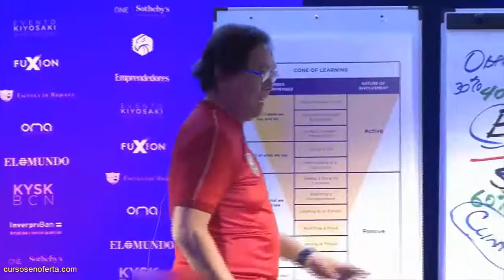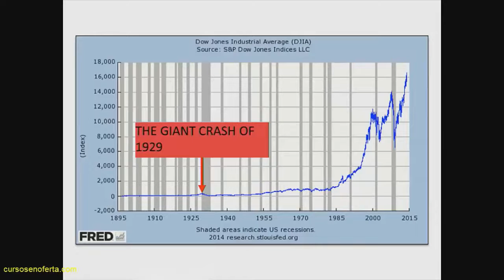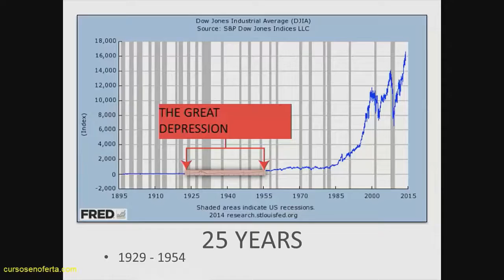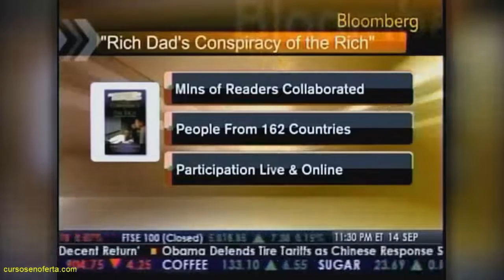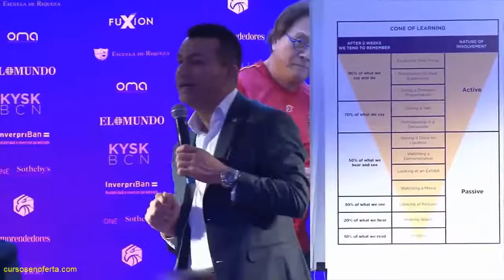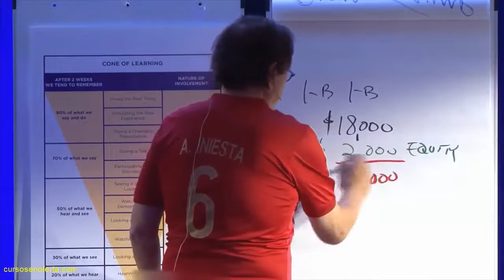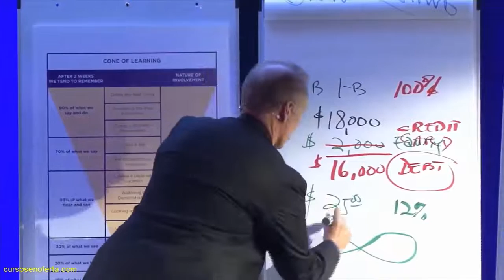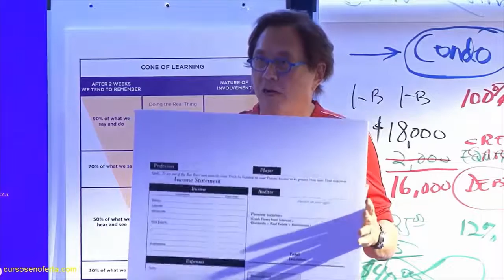robert kiyosaki educacion millonaria o financiera en español